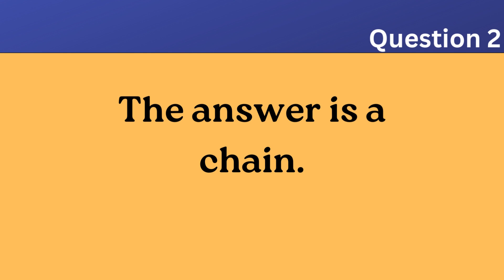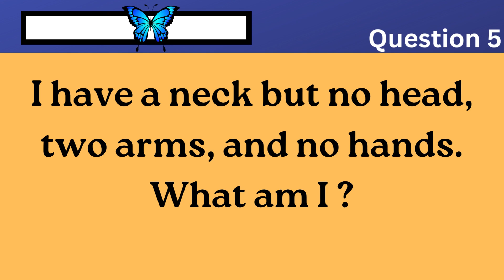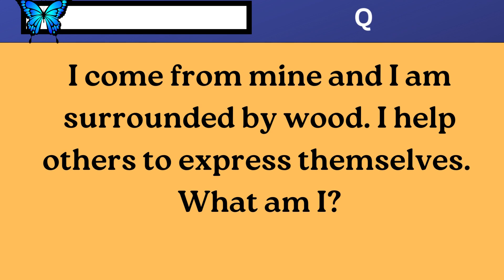CAN YOU SOLVE THESE 10 CHALLENGING RIDDLES? | ONLY A GENIUS CAN PASS THIS QUIZ - Hard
-In this quiz , you are required to give answers to each riddle.
-You have 10 questions to answer.
-Feel free to pause if you need more time.
-Kindly comment bellow how many you got correctly.

GOOD LUCK!

Puzzle Twist Pro is a channel that focuses on creating fun quiz and games to help challenge the brain and be entertained. Riddles, Brainteasers, Emoji quiz , Scrambled word game, Unscramble word, Spot the difference, Guess the word, Odd one out, Fill in the gap etc are the major contents created on this channel. It is entertaining, interesting, challenging, insightful and really relaxing.